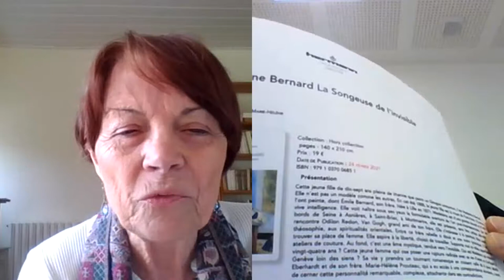"Venez découvrir Madeleine Bernard La Songeuse de l'invisible" interview Mme Prouteau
Cette jeune fille de dix-sept ans pleine de charme que peint un Gauguin amoureux, c’est Madeleine Bernard.
Elle n’est pas un modèle comme les autres. En cet été 1888, la jeune fille est la muse de Pont-Aven. D’autres l’ont peinte, dont Émile Bernard, son frère. Née à Lille en 1871, Madeleine est d’une grande beauté et d’une vive intelligence. Elle voit naître sous ses yeux la formidable aventure de l’art post-impressionniste. Sur les bords de Seine à Asnières, à Saint-Briac, à Montmartre, elle est présente, sans être artiste elle-même, rencontre Odilon Redon, Van Gogh, grand ami de son frère. Elle s’intéresse à la peinture. Mais aussi à la théosophie, aux spiritualités orientales. Entre ce frère rebelle si doué et une mère tyrannique, il lui faut trouver sa place de femme. Elle aspire à la liberté, choisit de travailler. Supporte mal ce milieu superficiel des

ateliers de couture. Au fond, c’est une âme mystique, tendue vers l’invisible. Qui est Madeleine qui mourra à vingt-quatre ans ? Cette jeune femme qui ose poser une rupture radicale avec sa vie d’avant en s’enfuyant à Genève loin des siens ? Sa vie y prendra un tournant romanesque en croisant celle de la jeune Isabelle Eberhardt et de son frère. Marie-Hélène Prouteau, qui a eu accès à une correspondance abondante, a tenté de cerner cette personnalité remarquable, complexe, attachante dans ses contradictions.

Marie-Hélène Prouteau est l'autrice de neuf ouvrages. Son écriture littéraire entre souvent en correspondance avec le regard des peintres, avec leurs tableaux, notamment ceux de Georges de La Tour, William Turner, Rodolphe Bresdin, Paul Gauguin, Louis le Brocquy. Elle aime aussi croiser sa sensibilité avec celle d’artistes contemporains. Agrégée de lettres, elle a publié des études et écrit dans diverses revues de littérature.